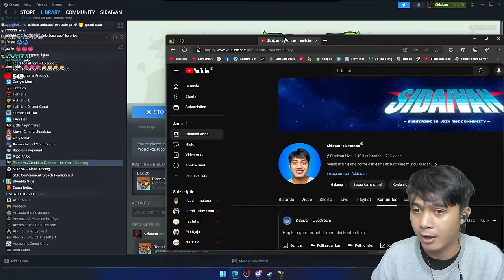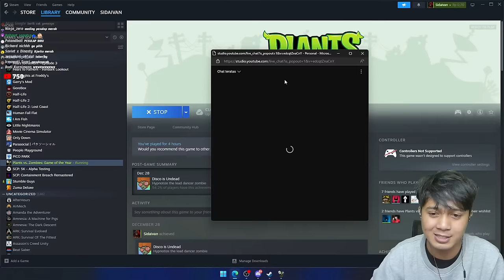KALI INI ADA ZOMBIE AIR! (PLANT VS ZOMBIES) PART 3